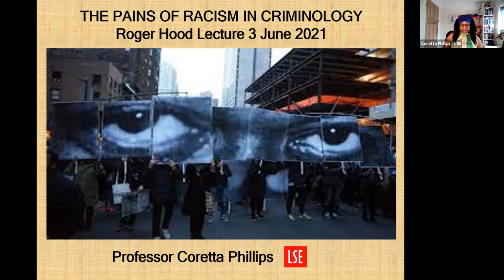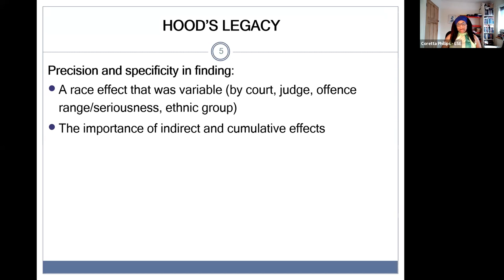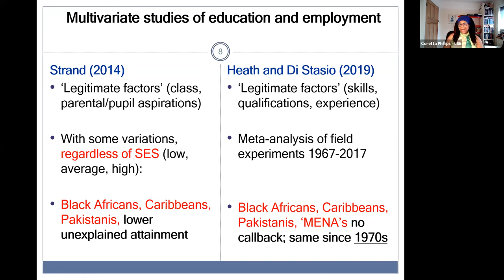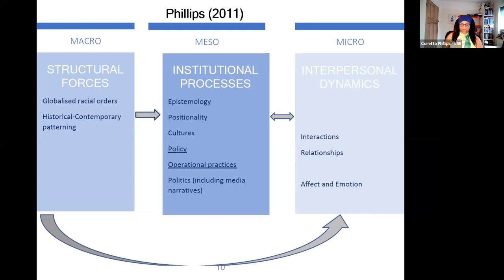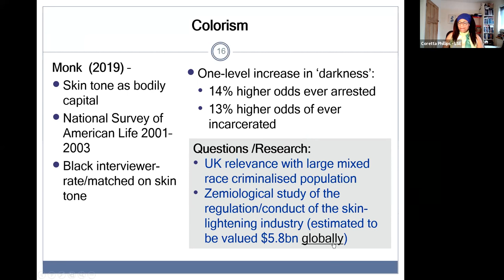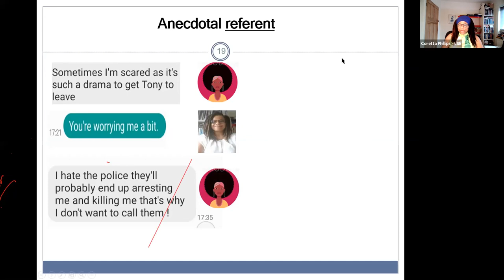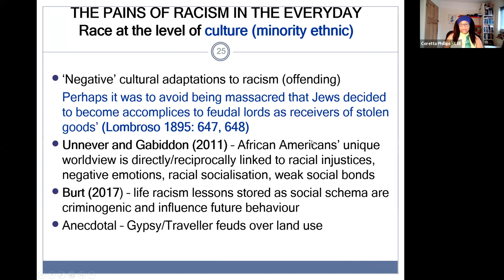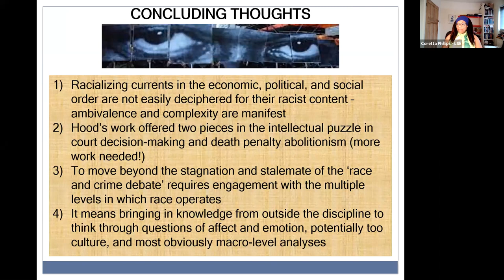The Pains of Racism in Criminal Justice and Criminology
Professor Coretta Phillips

The Annual Roger Hood Lecture

3 Jun 2021